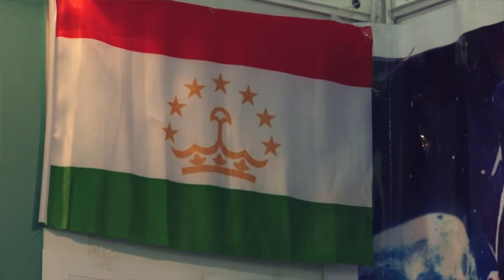Infomatrix 2014 World Finals // Repentance by Manuchehr Zohidov & Urunov Ibrohim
Project Name : Repentance
Category : Short Movie
Country : Tajikistan
Made by : Manuchehr Zohidov & Urunov Ibrohim